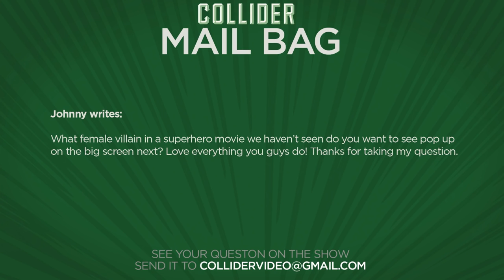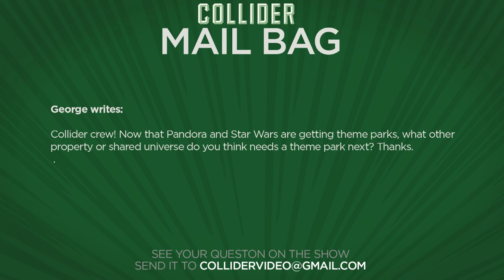The Batman Starting From Scratch Again - Collider Movie Talk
On this episode of Collider Movie Talk (February 9th, 2017) John Campea, Jeremy Jahns, Kristian Harloff, Brianne Chandler, Natasha Martinez and Wendy Lee discuss the following:

-The Batman plans scrapped, WB starting from scratch

-Arrival producers planning movie adaptation of novel A People’s History of the Vampire Uprising

-Opening this week – The Lego Batman Movie

-Brad Pitt eyeing sci-fi film Ad Astra

-First trailer for Sofia Coppola’s The Beguiled starring Colin Farrell and Nicole Kidman

-Oprah Winfrey and Lee Daniels teaming for Terms of Endearment remake

-Female Villains

-Theme Parks and Movies

According to a new report from Forbes, it looks as though The Batman stand alone for the DCEU is going back to the drawing board. Just as we learned Ben Affleck was stepping away from the project as director, Justice League and Argo screenwriter Chris Terrio turned in a rewrite on the project. Forbes is now saying that not only is Matt Reeves still at the top of the list as a replacement director but the WB is also looking to start from scratch again on the script with either a major rewrite or a completely new version.

According to a report from THR, Fox has purchased the rights to the novel A People’s History of the Vampire Uprising by Raymond Villareal and is planning a movie adaptation that will be produced by Shawn Levy and Dan Cohen’s 21 Laps, the filmmakers behind Arrival and Stranger Things. Pitched as World War Z with vampires, the story is a fictional account of the violent confrontation of vampires with the human race. Like the World War Z novel, the book is told from multiple points of view and spans a considerable time period, tracking a CDC investigator who discovers a mysterious virus that helps create the vampires. A search is now underway for a writer and director with a release date yet to be determined.

With Paramount officially pulling World War Z 2 off of its release schedule, Brad Pitt has an opening in his schedule and is interested in the next film from The Immigrant director James Gray - the sci-fi pic Ad Astra. Deadline broke the story that would see Pitt taking on the sci-fi heavy film that tells the story about a slightly autistic engineer whose father left 20 years ago on a one-way mission to Neptune in order to find signs of extra-terrestrial intelligence.

Focus Features has released the first trailer for Sofia Coppola‘s new film The Beguiled. The movie is based on the Thomas Cullinan novel of the same name and stars Nicole Kidman as the headmistress of a seminary for young ladies in Civil War-era Virginia. The school’s seclusion is disrupted when a wounded soldier from the Union Army, played by Colin Farrell, arrives and causes problems. The film also stars Kirsten Dunst, Elle Fanning, Angourie Rice, and Oona Laurence and opens in theaters on June 30th.

According to The Wrap, Oprah Winfrey is re-teaming with her The Butler director Lee Daniels for a remake of the 1983 Oscar-winning drama, Terms of Endearment. Paramount Pictures secured the rights to the project for Daniels to develop, with Winfrey in negotiations to star in the role of Aurora, the difficult mother originated by Shirley MacLaine. Work will begin on the script with a release date yet to be determined.

MAIL BAG